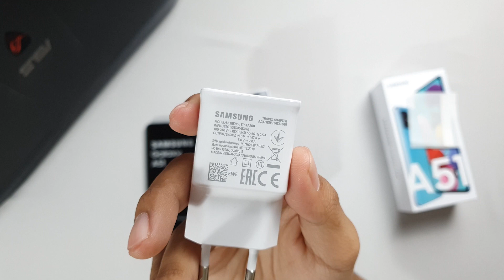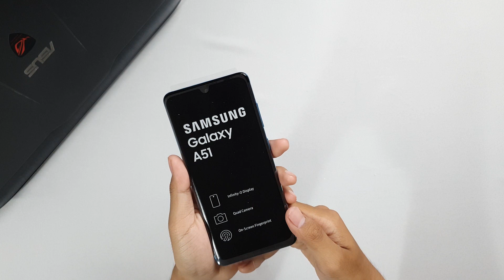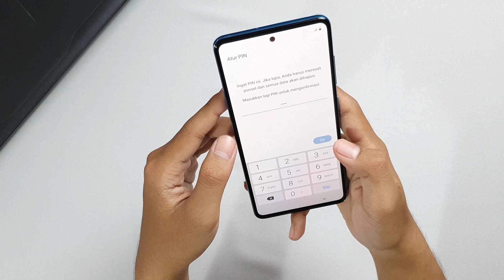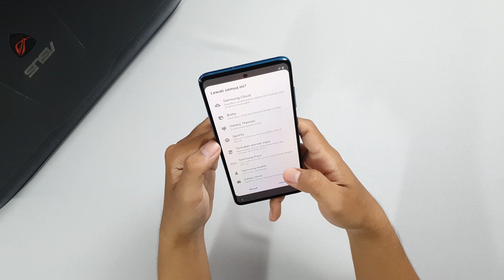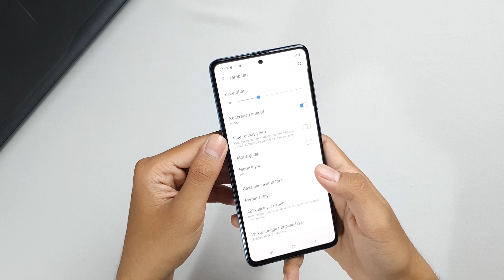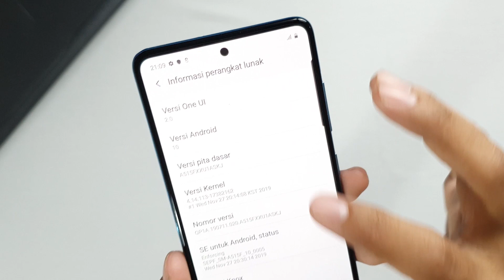UNBOXING SAMSUNG GALAXY A51 INDONESIA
Harap bersabar bagi kalian yang baru saja membeli Samsung Galaxy A50s hehe. Samsung Galaxy A51 ini dibanderol dengan harga 4099K dan ketika masa pre-order FREE Galaxy Fit E seharga 599k. Setelah masa pre-order maka harga Samsung Galaxy A51 ini menjadi 4399k. Nah, mari kita Unboxing Samsung Galaxy A51 dengan varian ram 6GB dan storage 128GB yang resmi hadir di Indonesia. Di kesempatan kali ini kita akan Unboxing Samsung Galaxy A51 yang berwarna BLUE alias biru hehe.